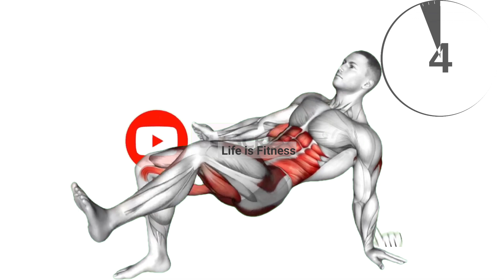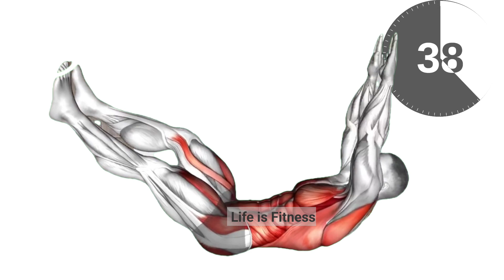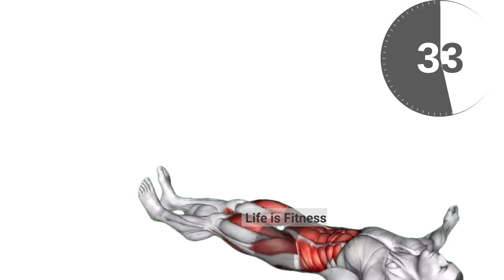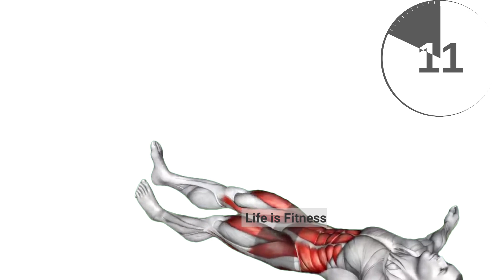How to lose Belly Fat (in 21 Days) | Fitness is Life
Abs Exercises | Do it Everyday for a 6pack abs

core exercises
5 minute for six pack abs workout at home no equipment
Gymnastics at home
Workout Stretching for a good mood
Workout Stretching exercise
Core
core workout
core workout for women
core workouts for men
core workout at home
core workout gym
core workout for beginners
core withdrawal
core workout for football players
core workout with dumbbells
core workout for runner
oblique workout
oblique crunches
oblique
oblique workout at home
oblique collision
oblique workout at gym
obliques workout for men
oblique kick
oblique abs workout
abs workout
abs exercise
abs workout for men
abs brake system
abs workout with dumbbells
workout
6 pack
6 pack workout
6 pack workout at home
6 pack
6 pack programmer
6 pack abs
6 pack exercise
6 pack band
6 pack abs workout
6 pack workout at gym
6 pack kaise banaye
stomach fat loss
weight loss tips
lose fat build muscle
food for fat loss
fat
loss
gym